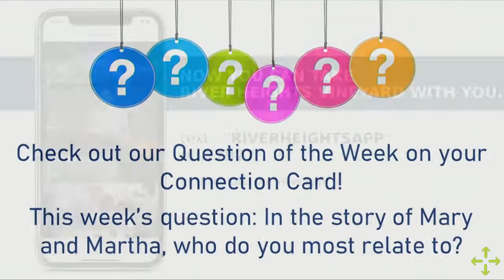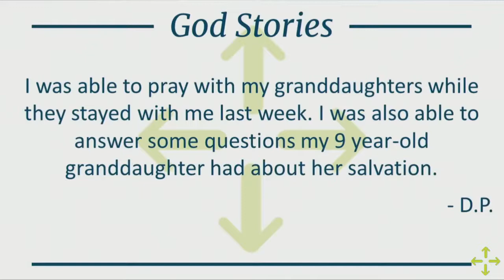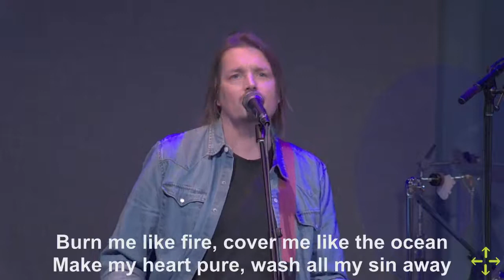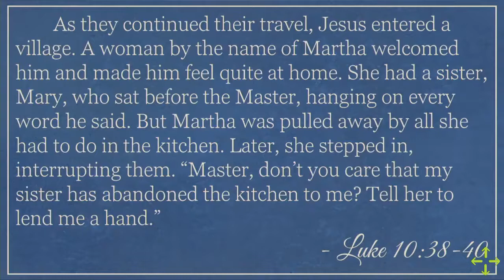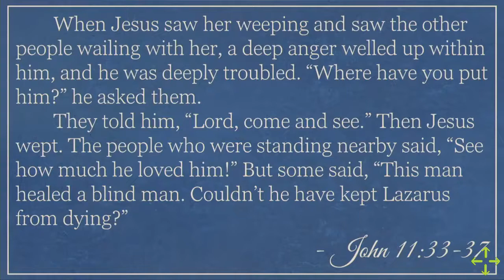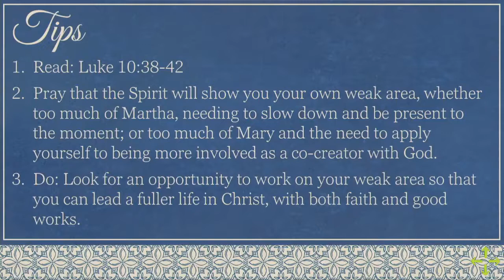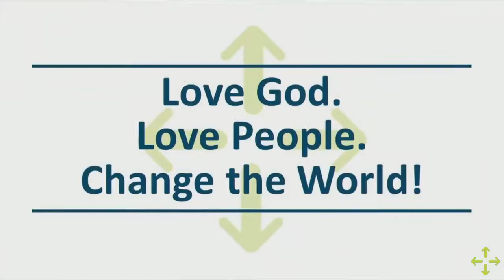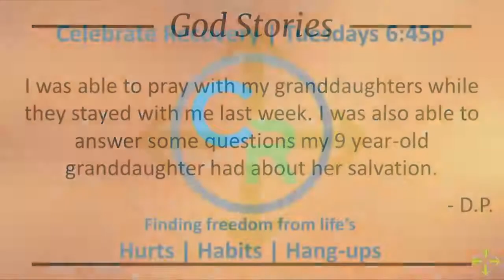Women of Faith: Mary & Martha (Paul Mandell) - August 15, 2021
What does the story of Mary and Martha have to tell us about a balanced life? On Sunday, one of our Lay Pastors, Paul Mandell, shared the story of Mary and Martha showed us how their story encourages us to have faith as well as action.